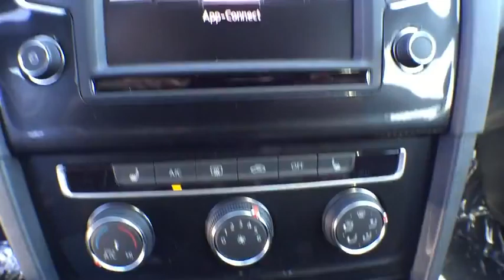2016 Volkswagen Golf GTI Orlando FL 60671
2016 Volkswagen Golf GTI
2016 Volkswagen Golf GTI SE w/Performance Pkg - Stock#: 60671 - VIN#: 3VW547AU6GM046733

Expressive steering. A solid purchase.Are you still driving around that old thing? Come on down today and get into this stunning 2016 Volkswagen GTI! This GTI is perfect for both families AND automotive enthusiasts. It is nicely equipped.David Maus VW on Lee Road proudly serving the following communities.